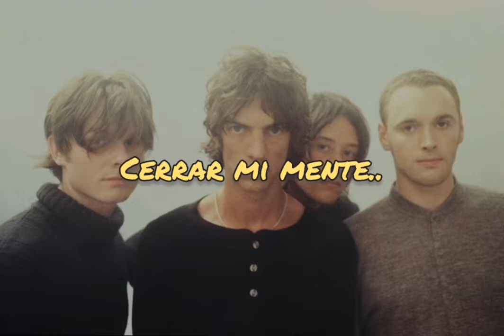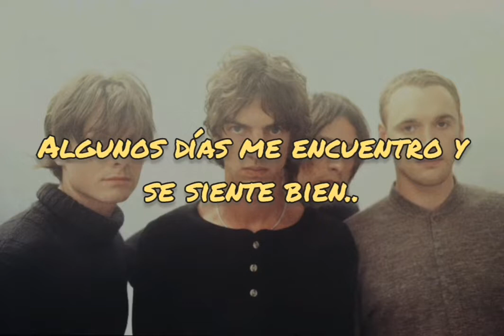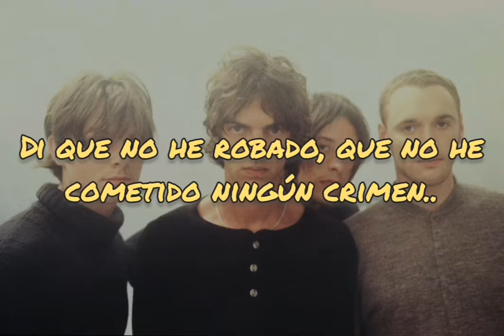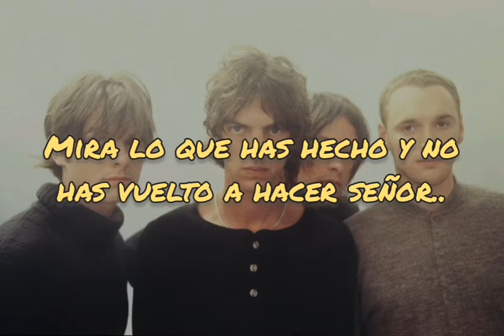The verve - Sweet & sour (traducida al español.)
"Sweet & sour" Tema de estudio inédito grabado por la banda The Verve durante Urban Hymns. (1997) 💙✨